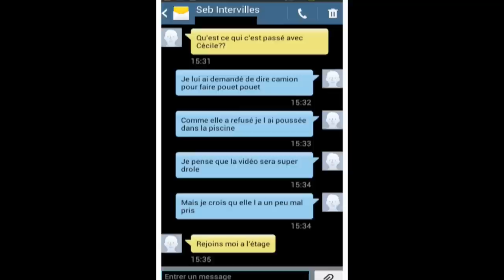Crise de nerfs de Cécile de Menibus pendant Intervilles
Imaginez une animatrice qui vous dit 1 heure avant le début d'un prime-time qu'elle quitte l'émission.

C'est ce qui est arrivé à Seb, le producteur d'Intervilles. En effet, chaque année il m'ouvre les portes de l'émission pour que je puisse venir faire mes défis. Et là, il m'avait proposé de piéger Cécile qui co-anime l'émission avec Joan Faggianelli.

Mais ce qu'il ne savait pas,  c'est que Cécile et moi, nous sommes potes depuis très longtemps. Donc on lui a fait croire que j'ai fait un défi débile et que Cécile l'a pris hyper mal.